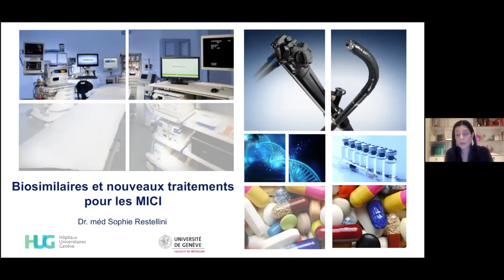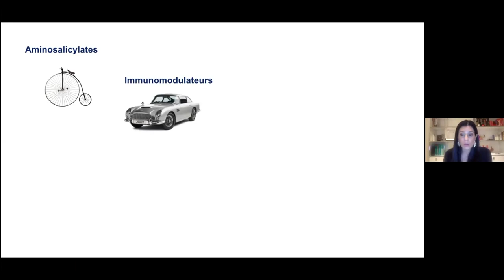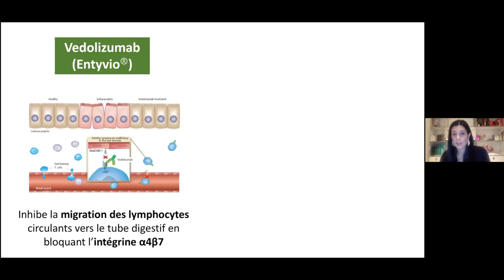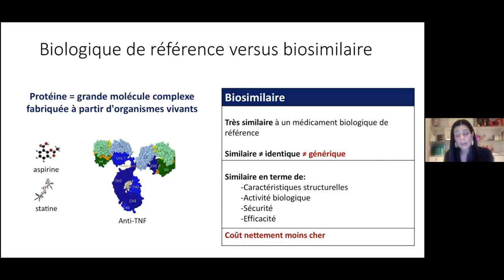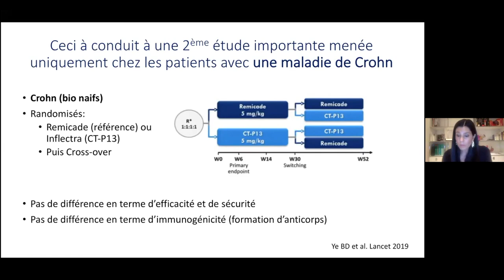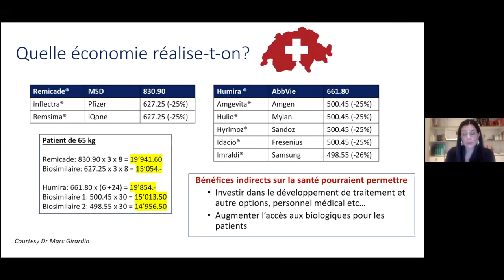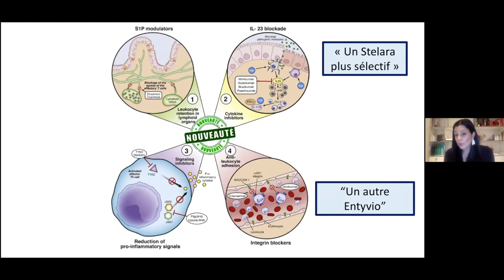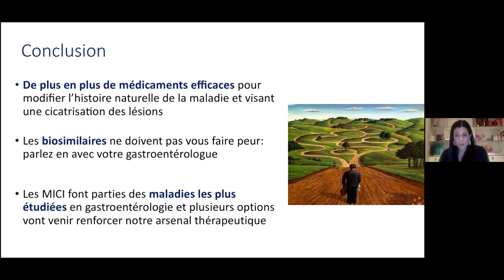Soirée d’information virtuelle 15 mars 2021_03_Dr Restellini_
Biosimilaires et nouveaux traitements pour les MICI

Dre Sophie Restellini
(HUG, Genève)